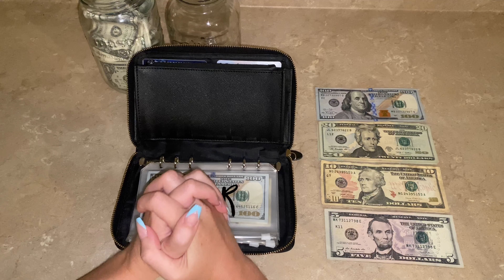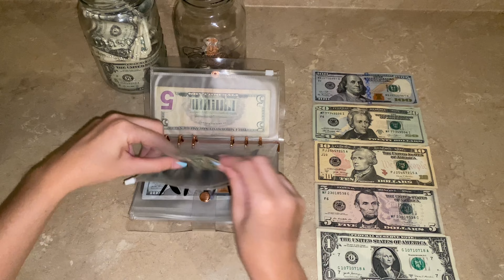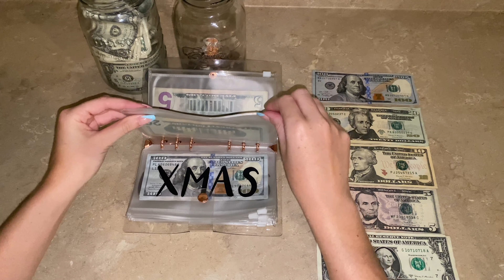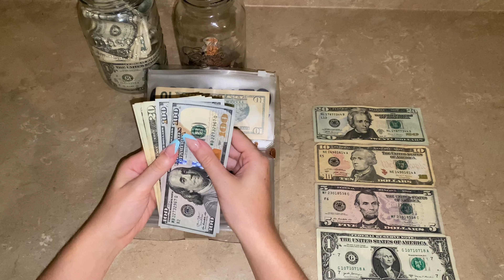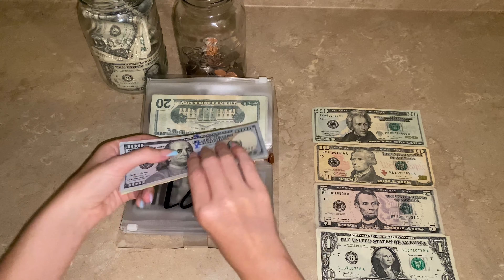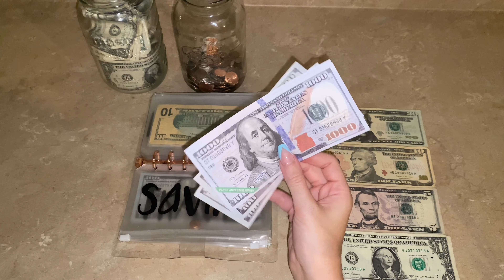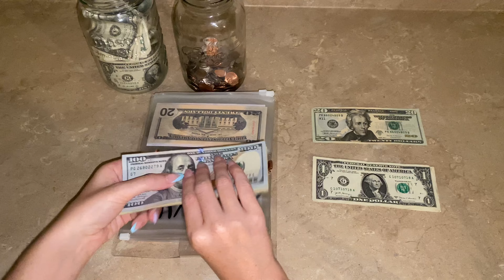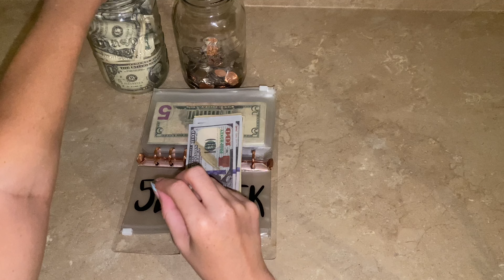Cash Envelope Stuffing #1 AUGUST 2022 // Low Income Weekly Budget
Thank you for joining me for this week’s cash envelope stuffing video!
Here on this channel I share my budgeting journey using the cash envelope system and I really enjoy being a part of the budgeting community here on YouTube. Leave a comment because I’m always chatting with you guys there!

Age: 28
Occupation: Full time office manager at an HVAC company
Started Budgeting: Spring 2020
Started Channel: November 2020

Links to what I use:
Clear and Rose Gold envelope binder

The clear envelopes I use

My wallet is not currently available but here is one just like it